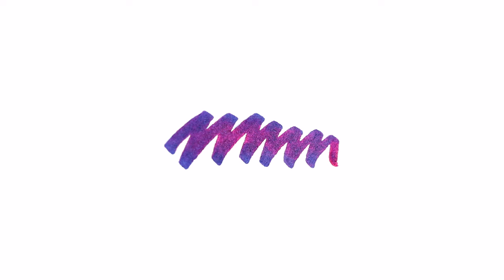Who Brought The Queen Mother of Potato Dishes? | APTV 518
News…

JUST IN…

Sailor Tea Time Around the World - Moroccan Mint Tea

Spotlight…

Coming Soon…